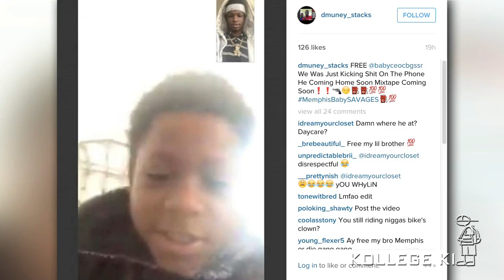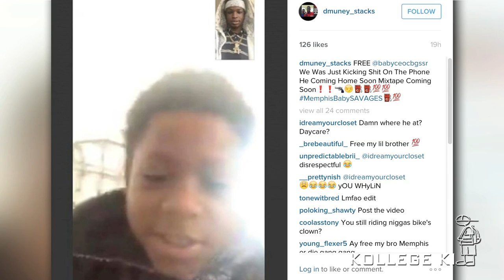Did BabyCEO (SSR) Affiliates Steal Shy Glizzy’s Chain In Memphis?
Shy Glizzy was jumped and robbed for his chain while performing in Memphis last night. New details are emerging into what actually occurred at Dream nightclub.

IG user @dmuney_stacks took to IG to showcase photos of Glizzy’s stolen chain.

But even more noteworthy was him calling for the freedom of BabyCEO.

D Muney posted a screenshot of a FaceTime convo between himself with the “Fck Da Opps” rapper.

“FREE @babyceocbgssr We Was Just Kicking Sh*t On The Phone He Coming Home Soon Mixtape Coming Soon,” the caption on his post read.